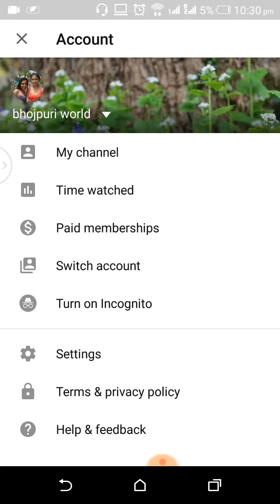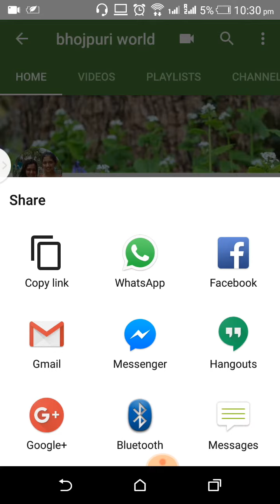Youtube channel ka URL kaise nikale